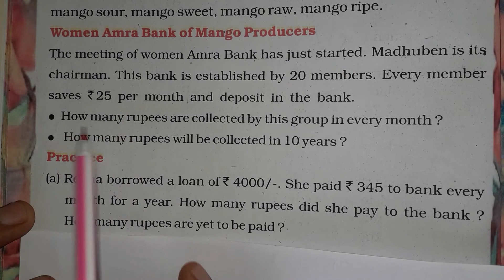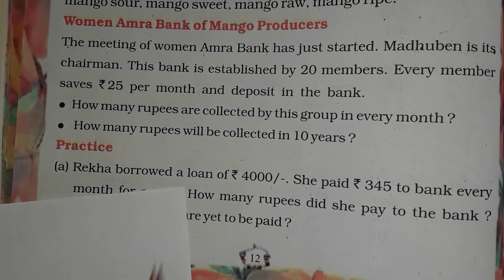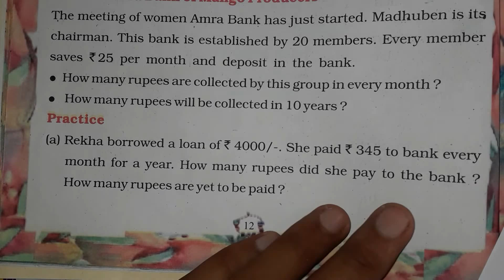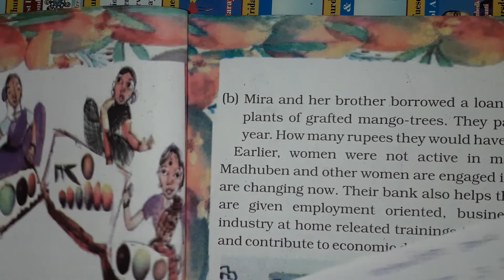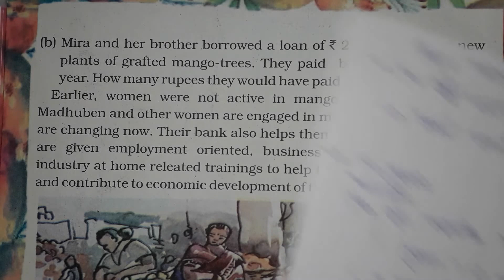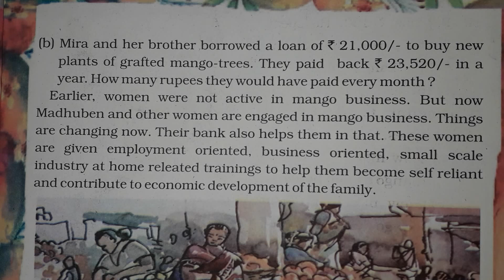GSEB | ENGLISH MEDIUM | STANDARD - 5 | MATHS | CHAPTER - 1 | OUR NATIONAL FRUIT MANGO ( PART - 8 )